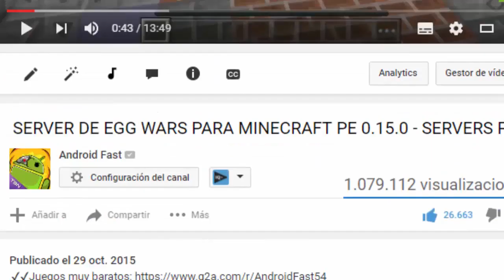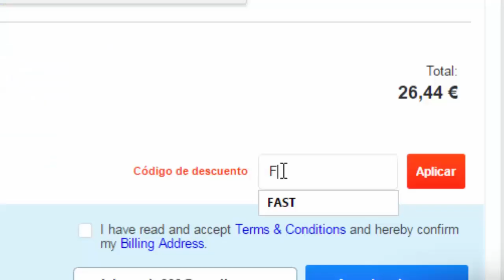Minecraft PE SERVER NUEVO - Servers para Minecraft PE 0.15.7 - Pvp!! -SERVERS PARA MINECRAFT PE